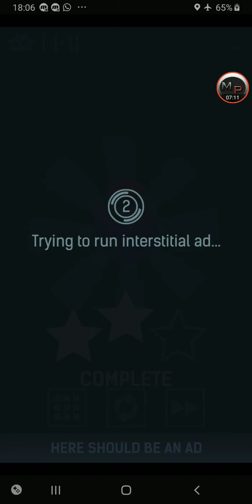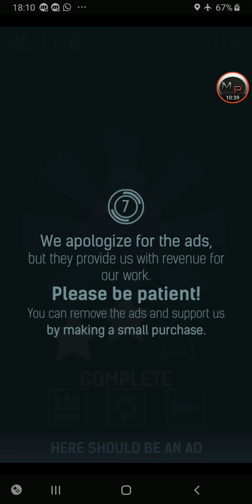Kings Kollege: Stacko level 3-1 3-20 Walkthrough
Enjoy this addictive puzzle game! In each level you need to move the colored chips to build the task stack. Additional level sets introduce new mechanics. Completing puzzles in fewer moves earns more stars.